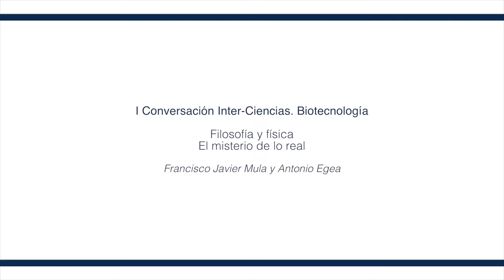Filosofía y física. Parte 6/6. La conciencia del investigador